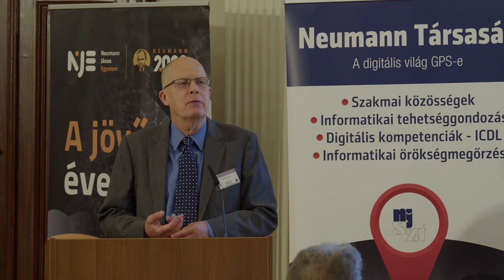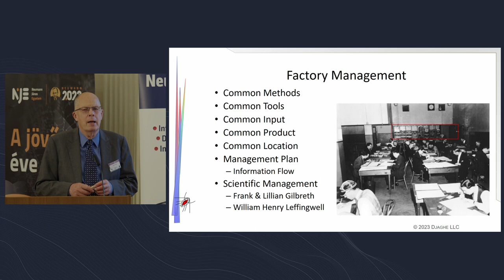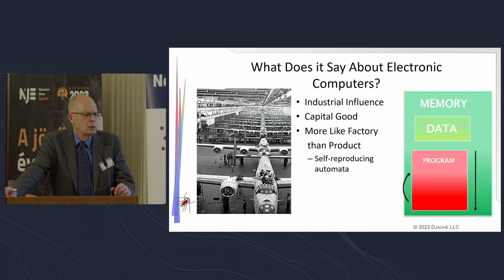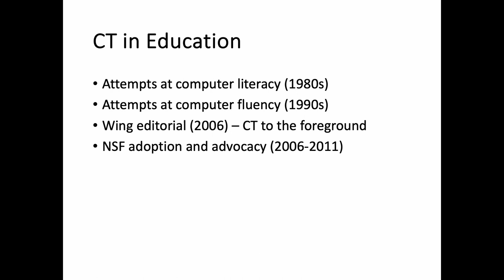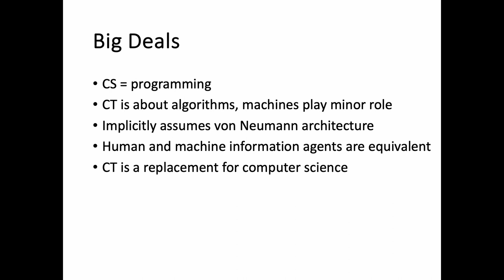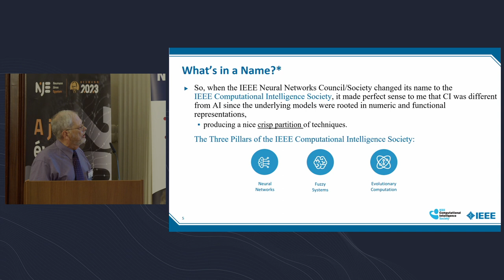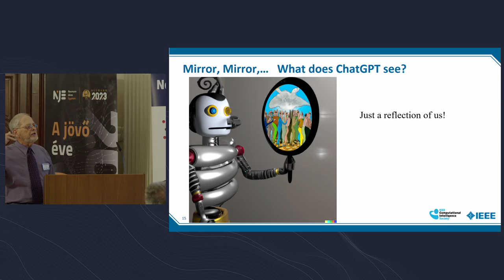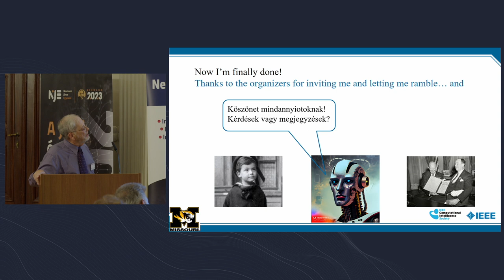Neumann János 120 konferencia - 2. szekció (2023.09.14)